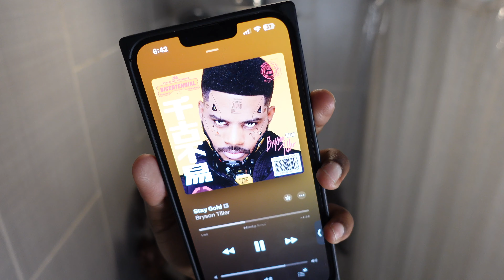4 product wash day chef kiss curls